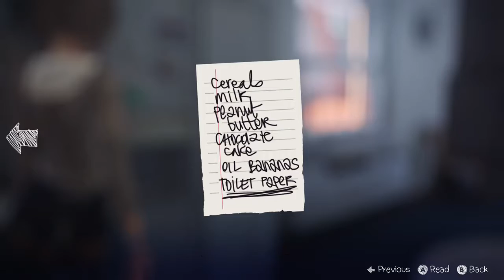Macaroon1211 (wife) playing Life is Strange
Finishing up life is strange last part coming soon